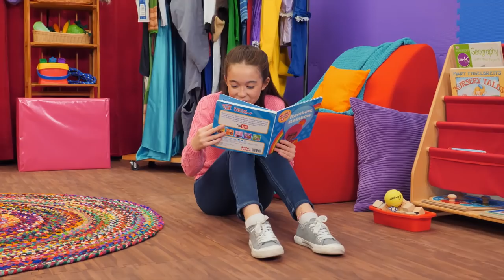The Little Red Hen + More | MGC Funhouse